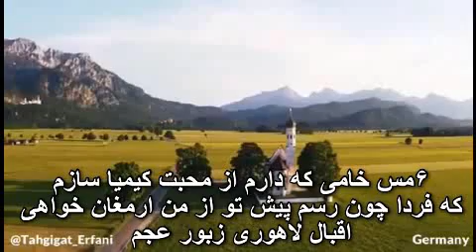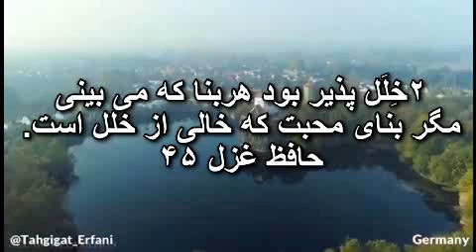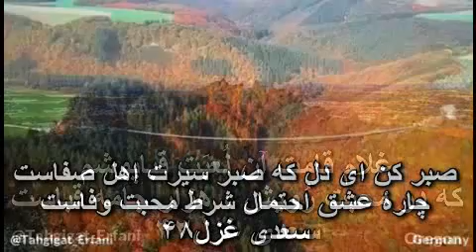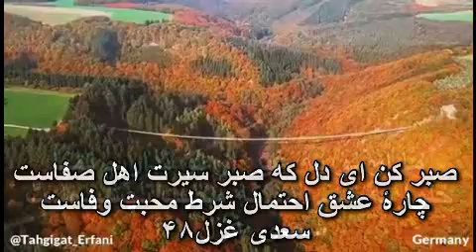تفسیر و شرح ابیات دفتر۲ بخش – ۳۱–۹ دکتر سروش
بخش ۳۱ - ظاهر شدن فضل و زیرکی لقمان پیش امتحان کنندگان
ادامهٔ عرفان عشق و محبت
اگر بخواهیم آدم هارا عوض بکنید ، میتوانید شخصیت آنها را با کیمیای محبت درگیر بکنید ، آنگاه تغییر را در او مشاهده خواهید کرد ، به عبارتی هر کجا که رشتهٔ محبتی برقرار شد ، در آنجا میتوان انتظار ثَمَره هم داشت ، با آدمی به زبان محبت باید سخن گفت و با رشتهٔ محبت میتوان پیوند برقرار کرد،  بقیه چیز های دیگر همه خِلَل پذیر هستند ، از بین میروند .
1در این زمانه رفیقی که خالی از خِلَل است
صُراحیِ میِ ناب و سفینهٔ غزل است
۲خِلَل پذیر بود هربنا که می بینی
مگر بنای محبت که خالی از خلل است.
حافظ غزل ۴۵
در این بیت حافظ با صراحت تمام میگوید ، هرچه شما غیر از آگاهی (می ناب ) و اقیانوس معرفت ( سفینهٔ غزل ) ، دوست داشته به آن وابستگی پیدا بکنید ، شما دوستان فانی ها هستید ، و نمیتوانید دوستی خداوند را داشته باشید. حافظ همهٔ اجزای محتوای این دنیا را غیر از عشق و محبت فانی ( خِلَل پذیر ) میداند.
از محبت مرده زنده میکنند ، اگر به آدمِ  روح و روانِ مرده ، روح عشق به بزنند ، اورا زنده کردید، اینکار برای مردگان جسمانی نیست ، ولی حتی امثال مولانا زنده کردن مردگان جسمانی با محبت نیز ، ممکن میدانستند. این سخن مولوی در حقیقت داستان خود مولانا است که میگوید ؛
مرده بُدم زنده شُدم گریه بُدم خنده شدم
دولت عشق آمد و من دولت پاینده شدم
چشمه خورشید تویی سایَه گَه بید منم
چونکه زدی بر سر من پست و گدازنده شدم
دیوان شمس غزل ۱۳۹۳
به توصیف خودش قبل از دیدار باشمس ، میگوید ، مرده بودم و با عشق زنده شده و دولت پاینده یافتم ، در بیت دوم اشاره به ملاقات شمس است که به توصیهٔ او مولانا فقیه ، والا مقام دینی و علمی داشت ترک کرد، بدینترتیب خودرا خالی کرده ، جای خالی شده را ، اقیانوس علم و معرفت پر کرد .
هر بنائی که ساخته میشود ، عمر مفید فیزیکی حساب شده ای دارد که بعد از آن مدت خراب هم نشود ، شاید قابل استفاده نباشد ، در این میان تنها بنائی که غیر فیزیکی و قابل مشاهده هم نیست بنای محبت است ، که اصلاً خلل ناپذیر است. اگر ما تفکر دینی خودمان را به تفکر عرفانی عجین نکنیم ، اگر مردم دیندار ما از دین فقط احکام و اوامر واجبات و حرام را به فهمند ، هیچ ذره ای نور از محبت الهی به مشام جانشان نرسیده است . یک چنین دینداری در جوان ها ودر پیر ها  امری است به غایت تلخ ، کاملاً زوال پذیر ، تهدید پذیر و متزلزل خواهد بود .
اما اگر دین با افکار و حقایق عرفانی عجین شد ، آن موقع ماندگار است . در فرهنگ ما و طول تاریخ زمان اگر مشاهده کردید که دینی پایدار مانده است یقین بدانید این مدیون نه مساعی فقیهان است ، بلکه این دین مدیون مساعی عارفان است . ۳۸:۳۰ ای فقیهان و اجتهاد داران دینی بدانید که هر بنائی که شما غیر از اساس محبت داشته باشید زوال پذیر خواهد بود . با امر و نهی ظاهری و سختگیری در اجرای تفکر پوسیدهٔ فقیهان یقین بدانید دینی پایدار نخواهد ماند . آنچه که میتواند زیر بنای استواری داشته باشد آن است که شما اقدامات فکری فقیهان را بر اساس محبت و عاشقانه بنا بکنید. نه فقط اساس دین ، بلکه هر چیزی که در این دنیا بنا میشود ، اساس محبت ، عشق و انسانیت نداشته باشد ، فانی است . حتی بنا های فیزیکی که با عمر مفید محاسبه و ساخته میشوند ، در محاسبه و ساخت آنها اساس عشق و انسانیت نباشد حتی محاسبه و طراحی درست باشد ، ولی برای صرفه جوئی در هزینه و سود بیشتر ، در محاسبات دستکاری بشود همانند بنا های زیادی که در سال های اخیر در ایران اتفاق افتاد ، مثلاً در آبادان بیانگر پول دوستی طراحی و اجراء بوده و عامل انسانیت همانند کل سیستم دولتی ، رهبری و کنترل کشور فراموش شده است .
آقای دکتر سروش از تجربهٔ شخصی خود در مورد  ارتباط عارفان ٫ معرفت شناسان و صاحب محبت در رابطه با فرزندان آنها  چنین میگوید ؛ افرادی که در خانواده های معرفتی ، در میان آدمیان محبی و عاشقی بزرگ و تربیت یافته اند ، اینها وقتی که در طوفان مشگلات زندگی ، عقیدتی و روحی قرار گرفتند ، ثبات قدمشان بسیار بیشتر از افرادی است که از اول زندگیشان ، در خانواده ای که بیشتر بیک سلسله اعمال و رفتار خشگ تعیین شده وابسته بودند . چنین افراد پیشتر از همه آماده بودند تا به آنچه که داشتند پشت بکنند ، بی مهری بورزند و از دست دادن آنها هم غمی به خود راه ندهند . ولی وقتیکه این رابطهٔ مودتی برقرار شده باشد ، همان چیزی که دینداری را طی این تاریخ گذشتهٔ ما حفظ کرده اند، اتفاق می افتد . این ها چه در کشور خود و یا دور از وطن دور بودند ، چراغی در دلشان روشن بود ، و به نور آن چراغ راه خودشان را می یافتند .